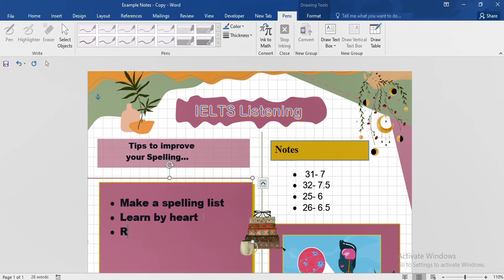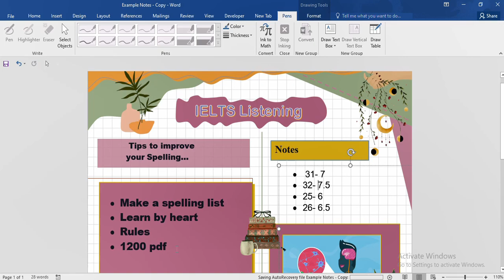IELTS listening || Spelling Mistakes আর হবে না || IELTS BANGLA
"Embarking on the journey to conquer the IELTS exam? 🌟 Look no further, because I'm here to equip you with the ultimate arsenal of knowledge to achieve a soaring score in every section – Reading, Listening, Writing, and Speaking! 📚🎧🖊️
In our vibrant nation, countless students and aspiring immigrants set their sights on the IELTS exam as the gateway to their dreams. 🌍 But beware, for without proper preparation, even the most proficient English speakers might find themselves facing a disappointing band score. ⛔📉
Fear not, for I'm your compass on this voyage! 🗺️ Join me on my channel as I unravel the intricate web of IELTS intricacies. From decoding intricate passages to mastering the art of attentive listening, from crafting compelling essays to eloquently expressing your thoughts, I've got it all covered. 🎙️✍️
The IELTS exam may seem like a daunting dragon, but armed with my expert tips and tricks, you'll become the fearless knight of the English realm! ⚔️📝 So, let's transform panic into proficiency and trepidation into triumph!